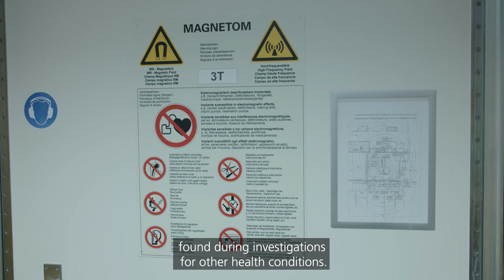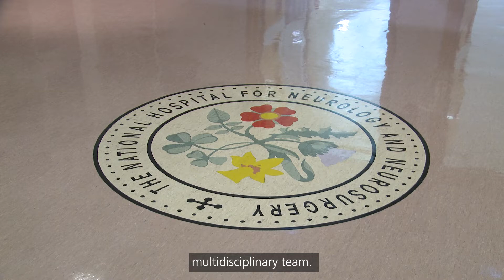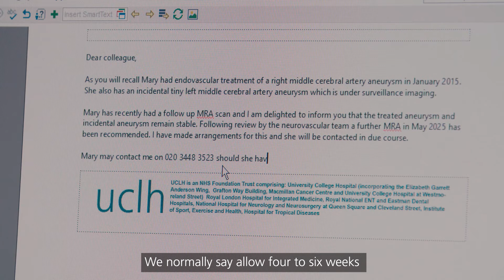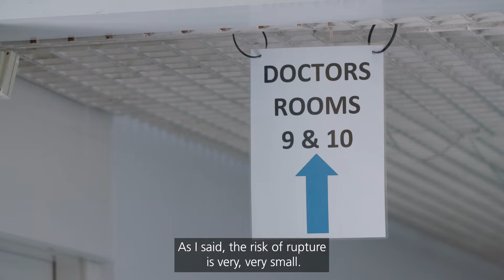Living with incidental cerebral aneurysms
Neurovascular specialists' patient information regarding living with an incidental cerebral aneurysm.